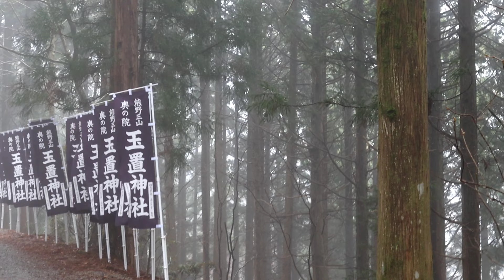玉置山の自然🌲🌞✨ 春霞🌨️につつまれる樹齢3000年以上の大きな杉の木など⛰️ Nature of Mt. Tamaki / A cedar tree over 3000 years old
散策したところ：奈良 玉置山

place：Mt. Tamaki / Nara, Japan